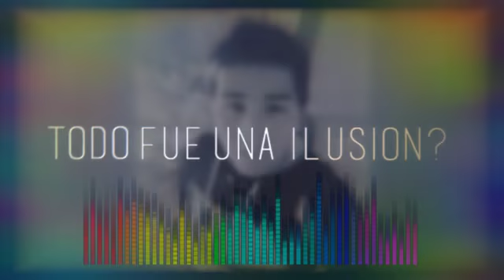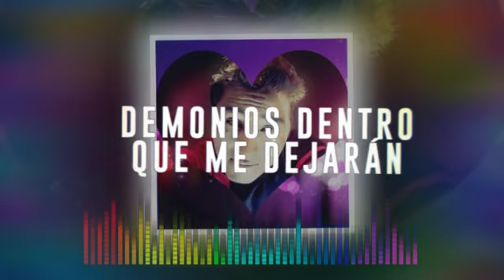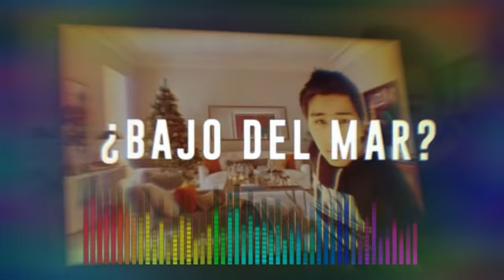Uzielito - Sueño 😍🎧🎶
Faded vs Español